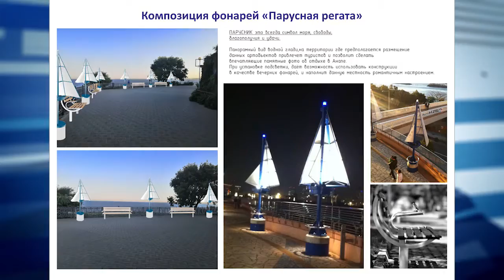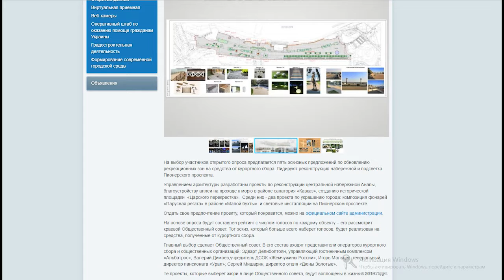Как потратить курортный сбор в Анапе решит общественный совет